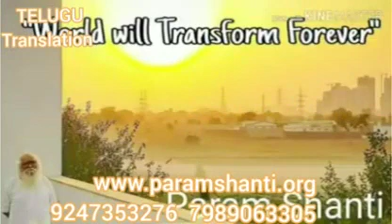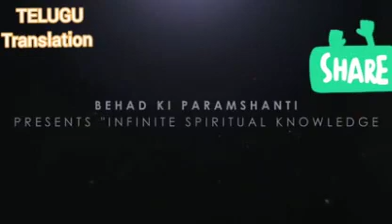*Hindi &Telugu *భూమి పైన మాటి మాటికి జన్మ తీసుకోకుండా ఉండాలంటే ? BY🎤 ANANT PATEL 🎤